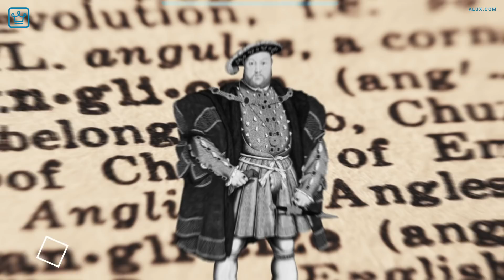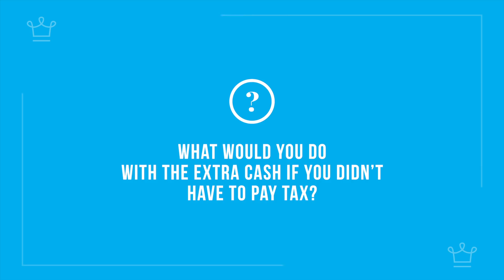Top 10 Richest Religious Organizations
Religion is big business.
They say that there are only two certainties in life: paying taxes, and death. And religion is exempt from both.

In this Alux.com video we will be answering the following questions:
What are the Richest Religious Organizations in the world?
What are the richest religions in the world?
What are The 10 Richest Religions in the World?
What is the wealthiest church in the world?
What is  the richest religious community in the world?
Which is the richest church in the world 2020?
What are the wealthiest Religious organizations in the world?
Which is the richest church in the world?
Is the Catholic Church the largest (membership), oldest and richest organization in the world?

00:00 - Intro
00:40 - Church of Scientology
02:21 - Non-denominational Christianity
03:19 - The Church of England
04:02 - Hinduism
04:39 - Episcopalian
05:18 - The Church of Jesus Christ of Latter-Day Saints
06:08 - Televangelism
07:13 - Judaism
07:13 - Islam
08:45 - Roman Catholic Church
09:49 - Question